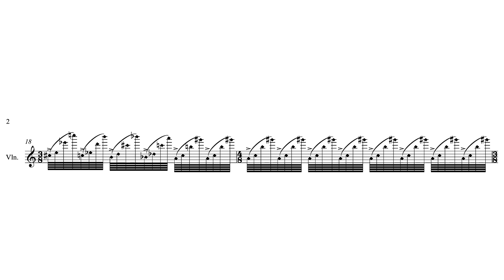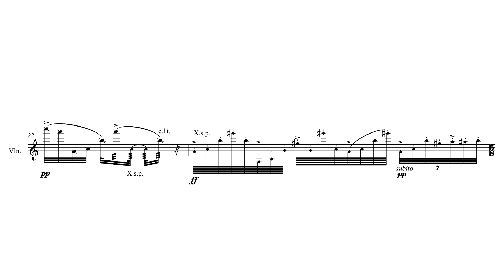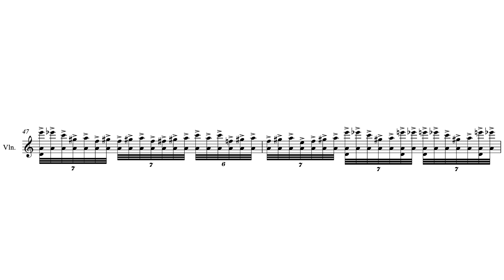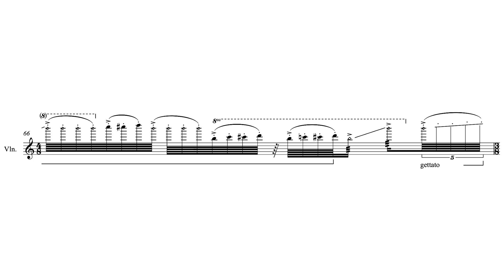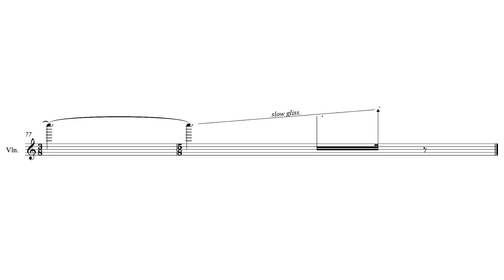Sungji Hong — Flash [w/ score]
Performed by Hae-Sun Kang
Flash for violin by Sungji Hong

This video was uploaded with permission from Sungji Hong, Hae-Sun Kang and Da Vinci Edition